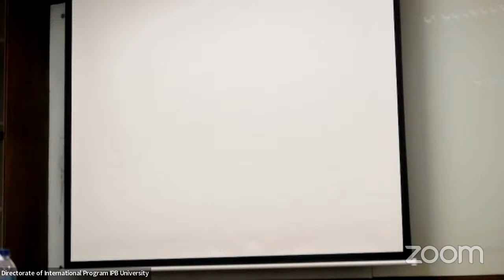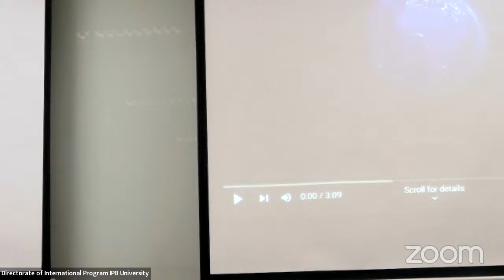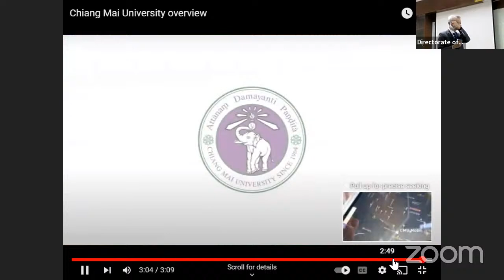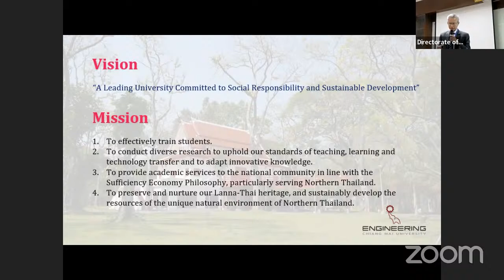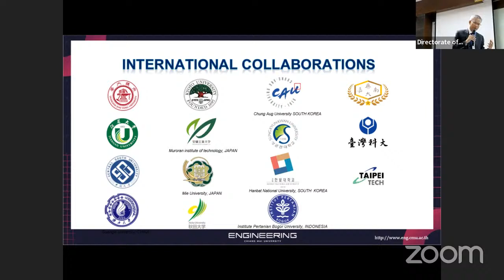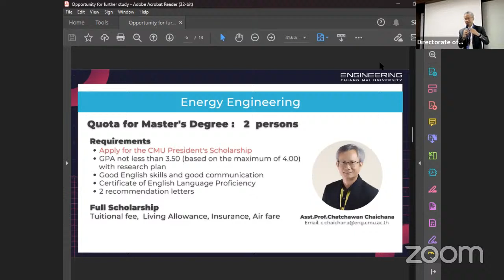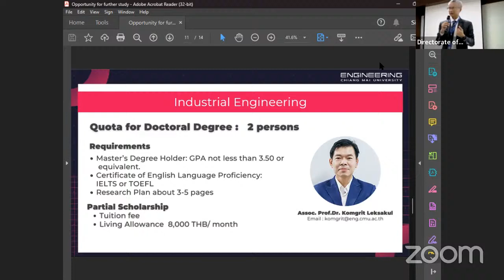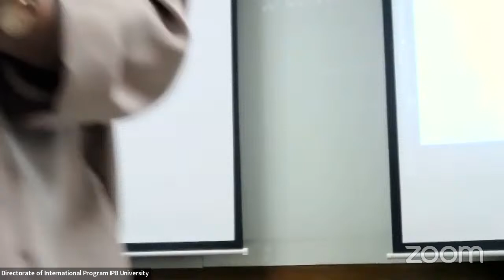The 85th IPB e-IPB Talk: Opportunity for Further Study at Chiang Mai University